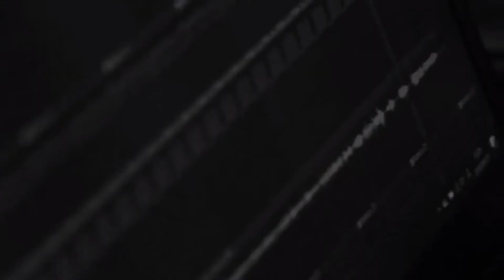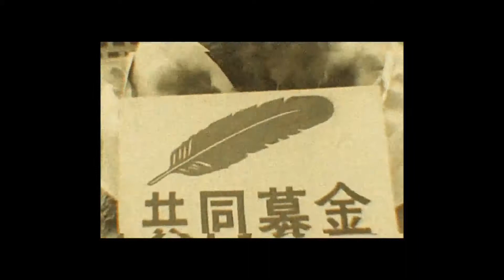Nageki-matskyboz.MAz.侑（prod.MAz）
listen